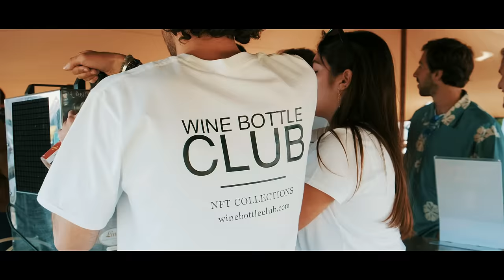Wine Bottle Club - Presentation